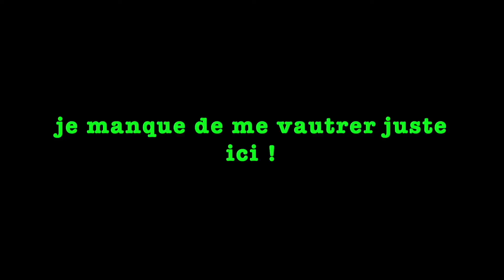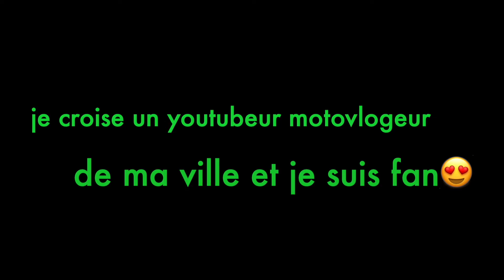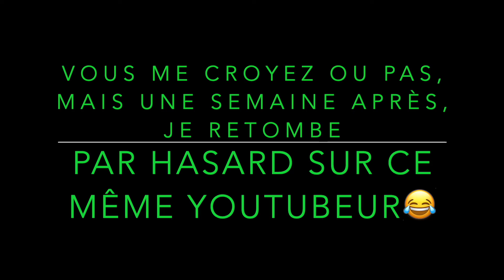COMPILATION BALADE MOTO 🤩 - DU FUN, DES RIRES, DES FRAYEURS, DES RENCONTRES 😍 UN BON GRAIN DE FOLIE😜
Un petit peu de tout, quelques balades depuis la dernières fois, le son est pas top et je m'en excuse .. J'ai changé de caméra entre temps, installé un micro mais ca demande encore quelques réglages 😅